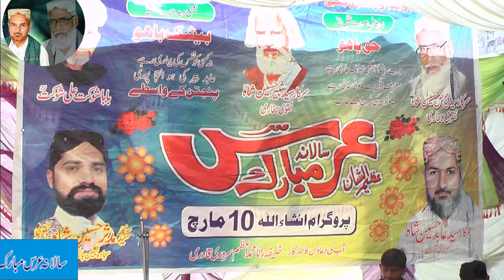URS 2020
Description
Syed Abid Hussain Jillani